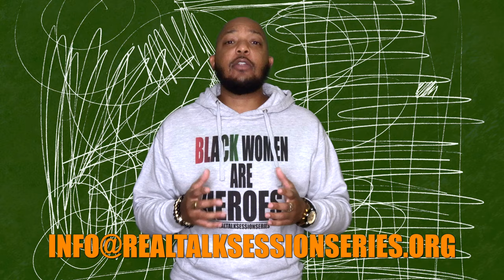The Power of Mindset - Melanated Mental Health Moment: Quarantine Edition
When life really starts raining down hard on us we have a tendency to think there is nothing that we can do to change our situations.  However, the mind is an extremely powerful muscle and with positive thinking, we can begin the process of moving towards sunny days.  In this episode of the Melanated Mental Health Moment: Quarantine Edition, Tarrin shares some brief advice on how he was able to use the power of mindest to get through the toughest part of his life.

Let us know your thoughts in our comments!

Make sure you follow @a_beautiful_mind_foundation @naminjaactnow @realtalksessionseries so that you don’t miss the other videos we will be releasing over the next couple of weeks!